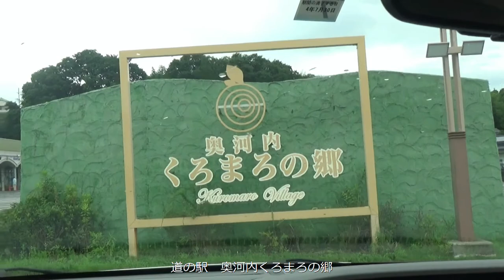（後編）和泉山脈を挟んで 道の駅巡り 道の駅＝みさき夢灯台⇨とっとパーク小島⇨愛彩ランド⇨いずみ山愛の里⇨奥河内くろまろの郷⇨かなん⇨（オークワ）⇨近つ飛鳥の里・太子⇨一周して・ふたかみパーク當麻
（後編）和泉山脈を挟んで　道の駅巡り　①奈良県⇨②和歌山県⇨③大阪府　道の駅＝道の駅　みさき夢灯台⇨とっとパーク小島⇨愛彩ランド⇨いずみ山愛の里⇨奥河内くろまろの郷⇨かなん⇨（河南町・オークワスーパーセンター）⇨近つ飛鳥の里・太子⇨一周して・ふたかみパーク當麻

約8時間かけて　一周しましたが　3ヶ所もパスしてしまい　残念無念！！何度も寄ったことあるのに・・　①道の駅 　かつらぎ西　②道の駅　ちはやあかさか　③道の駅　しらとりの郷・羽曳野